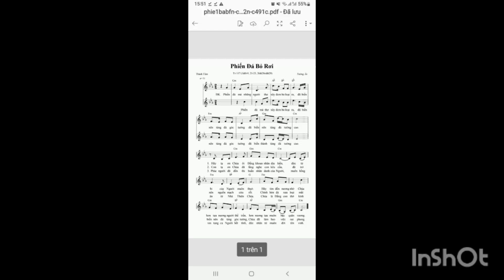Đáp Ca Chúa Nhật 4 Phục Sinh năm B. Tường Ân